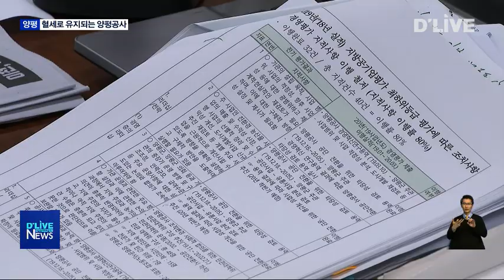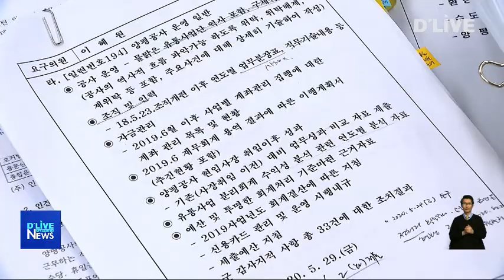강해지는 압력…혈세는 계속(서울경기케이블TV뉴스)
【 앵커멘트 】
양평공사의 공단 전환을 앞두고
현 경영진에 대한 압박도
커지고 있습니다.
임금 삭감에 사퇴까지 언급되면서
공사와 군의회의 불편한 관계는

【 VCR 】
무거운 분위기 속에
선서로 시작한
양평공사의 행정사무감사는
시작부터 민감한 사안이
올라왔습니다.

박윤희 사장이 취임한 지 1년 5개월,

취임 시 연봉 문제가
공사의 경영 악화 등과 겹치면서
여전히 의회의 동의를
받지 못하고 있었습니다.

【 인터뷰 】송요찬 부의장 / 양평군의회
사장님의 부적절한, 이런 게 자꾸 올라오니까. 어쨌든 사법부의 판단이 있어야 된다고 말씀하시는데... 저 같으면 용퇴합니다.

올 하반기에 공개될
2019년 양평공사 경영성과에 대한
우려도 이어졌습니다.

저조한 성적표가 예상된다며
이에 대한 공사의 자구책이나
고통 분담에 대한 의지를
밝혀야 한다고 압박했습니다.

【 인터뷰 】황선호 양평군의원
경영평가에서 최하위 등급을 받게 되면 거기에도 또한 사장님 연봉에 대한 내용이 써져 있구요. 또 경영평가 등에서 전국 순위가 5% 이하인 경우에도 사장님 연봉에 대한 내용이 들어가 있습니다.

올해 추경에 올라온
12억원의 운영비 지원 예산 중
2억원을 삭감하고 통과됐지만
운영비의 사용 내역도
정리되지 않았다는 지적입니다.

【 인터뷰 】이혜원 양평군의원
운영비 12억에 대한 부분도 계속 자료를 요구했는데 거의 오차만... 제가 보기에는 세부내용을 준비 안하시고 예산을 올리신 거 같아요...

이 같은 지적에
양평공사는 수사 중이라는 이유로
세부적인 내용을 밝히지 못할 뿐
긍정적인 변화가 시작됐다며
맞섰습니다.

【 인터뷰 】박윤희 사장 / 양평공사
숫자로 보면 마이너서, 계속 마이너습니다. 이런 마이너스를 저희가 1년 사업해 갚을 수 있는 구조는 아닙니다만 여러 가지 긍정적인 결과들이 도출됐다고...

현재 양평군은 양평공사의 공단 전환과
친환경 농산물 유통의 민간전환을 위한
최종 결정안 만을 남겨둔 상황.

하지만 올해도
부채상환을 위한 28억원과
부족한 운영비 지원에 10억원 등
38억원의 군 예산이 더 들어가야 하는
실정입니다.